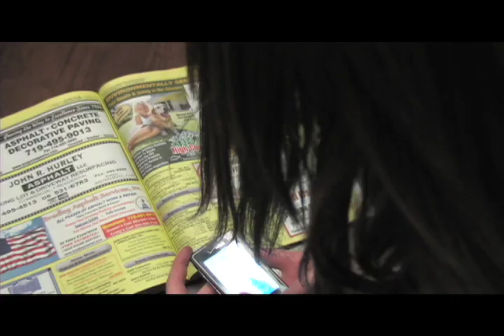Vocatus - GhostCrackers, inc. trailer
the official Ghost Crackers, Inc. trailer - courtesy of Joe and Addison.